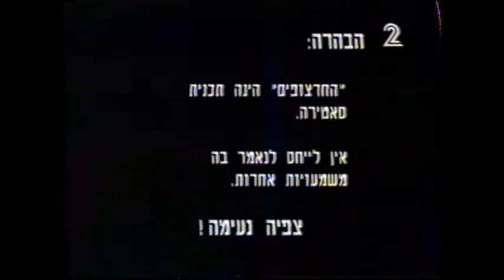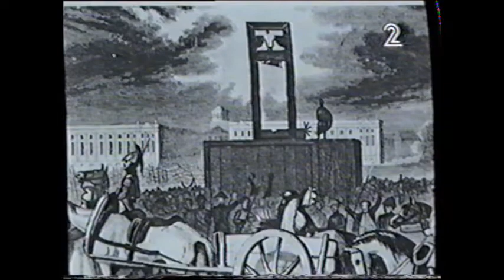אוצרות ארכיון צחוק ישראלי - רון בכר - החרצופים יוני 1996